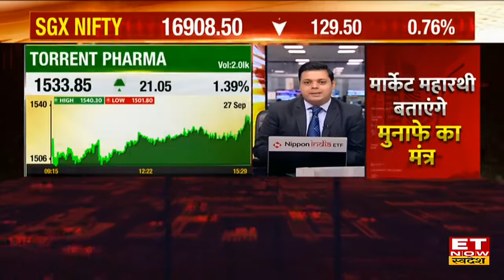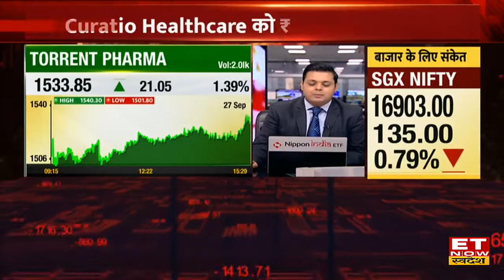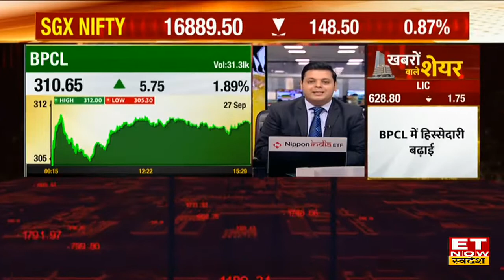Torrent Pharma-Curatio Healthcare के बीच हुई बड़ी डील, जानें Stocks पर सभी खबरें | Stocks In News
Torrent Pharma और Curatio Healthcare के बीच हुई बड़ी डील, कंपनी ने 2000Cr रुपए में खरीदा Curatio का कारोबर।
बाजार में आज BPCL Share, M&M Share, Mahindra CIE Share, Motherson Sumi Share, Birla Corp और अन्य स्टॉक्स पर आई खबरें। जानें आज किन स्टॉक्स पर रखें फोकस।